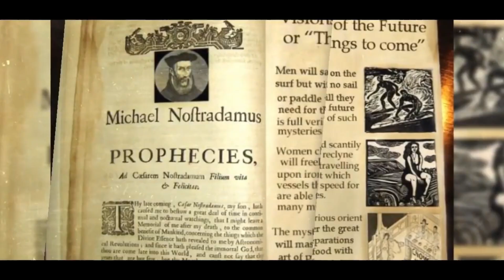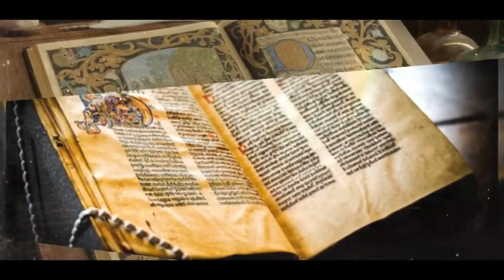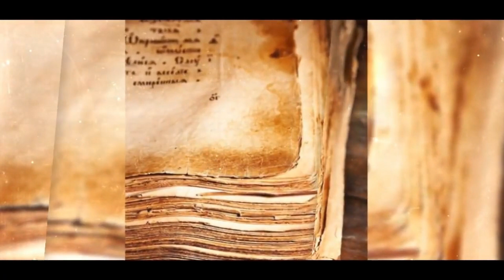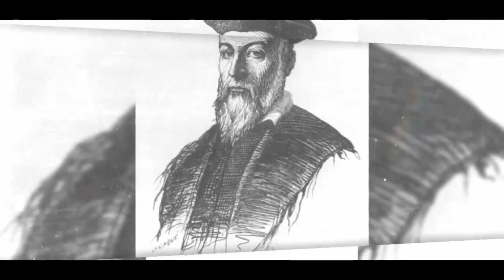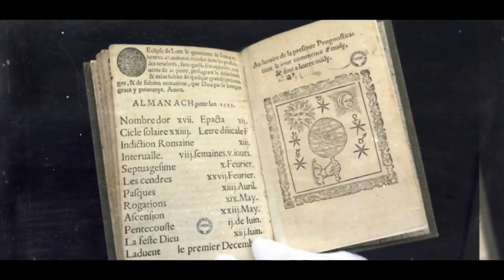2023 માં ગુજરાત માં આવા ભયંકર દિવસો આવશે || 2023 ની 5 ખતરનાક ભવિષ્યવાણીઓ ||Garvo Gujarat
2023 માં ગુજરાત માં આવા ભયંકર દિવસો આવશે || 2023 ની 5 ખતરનાક ભવિષ્યવાણીઓ ||Garvo Gujarat

Main Tags For This Topic :

કળિયુગ ની ભવિષ્યવાણી,કળિયુગ ભવિષ્યવાણી,દેવાયત પંડિત ની ભવિષ્યવાણી,ગુજરાત ની ભવિષ્યવાણી,કળિયુગ ના અંત ની ભવિષ્યવાણી,ગુજરાતી ભવિષ્યવાણી,દેવાયત પંડિત ની ભયાનક આગમવાણી,ગુજરાત ની 2023 ની ભવિષ્યવાણી,ગુજરાત ભવિષ્યવાણી,બાબા વાંગા ની ગુજરાત ની ભવિષ્યવાણી,ભયાનક ભવિષ્યવાણીઓ,કળિયુગની ભવિષ્યવાણી,ભયાનક ભવિષ્યવાણી,કળિયુગની આ ભયાનક ભવિષ્યવાણીઓ આજે સાચી પડી રહી છે,કરસનદાસ બાપુ ની ભવિષ્યવાણી,નાસ્ત્રેદમસ ની ભવિષ્યવાણી,બાબા વાંગાની ભવિષ્યવાણી,વર્ષ 2023 અને 2024 ભવિષ્યવાણી

Garvo Gujarat